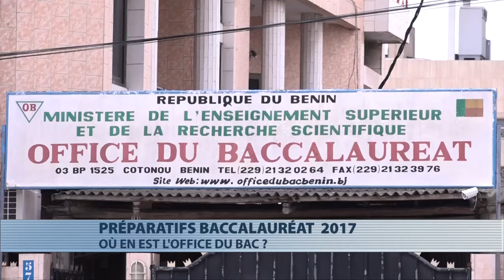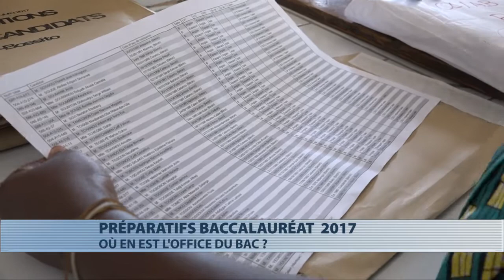Les préparatifs du baccalauréat 2017 au Bénin